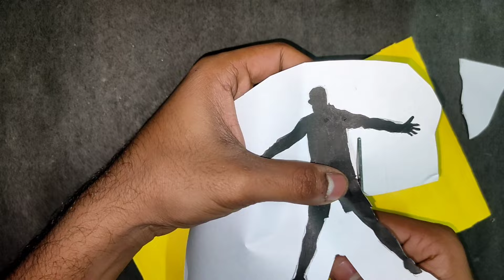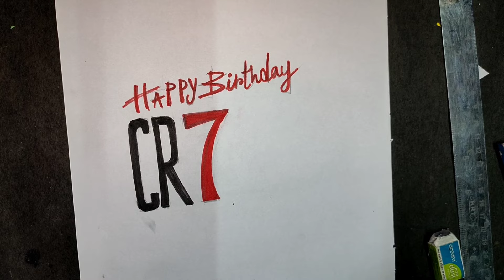HAPPY BIRTHDAY CRISTIANO RONALDO🎉CR7 // RONALDO DRAWING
Hello guys 🤠

ignore tags.
art video
drawing video
flower drawing video
art video kaise banaye
simple drawing video
simple art
pencil sketch
artist
water colour drawing
watercolor painting
water colour drawing kaise banaye
drawing for beginner
drawing video
watercolor painting video
water colour drawing video
happy birthday Ronaldo
happy birthday Ronaldo
happy birthday Cristiano Ronaldo
Cristiano Ronaldo status
Ronaldo WhatsApp status
Ronaldo
Cristiano Ronaldo